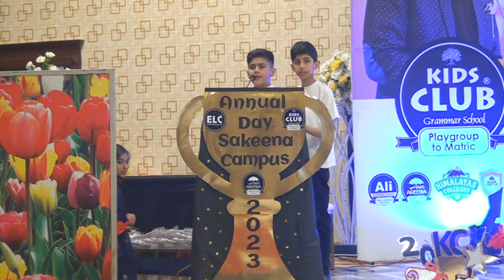ELC/ KCGS Sakeena Campus Annual Day (Day 2) 09